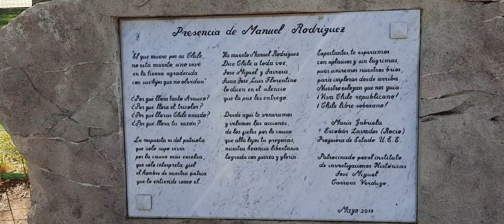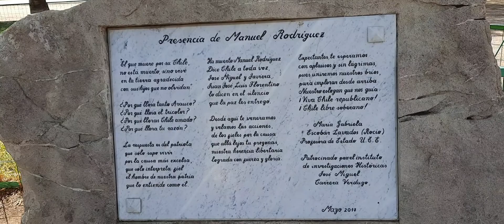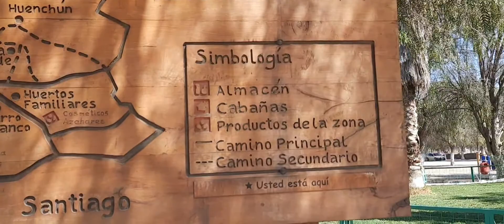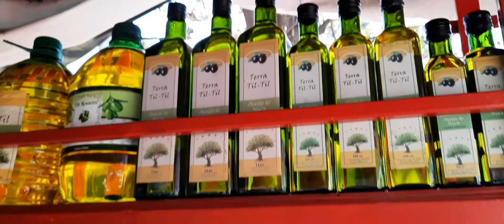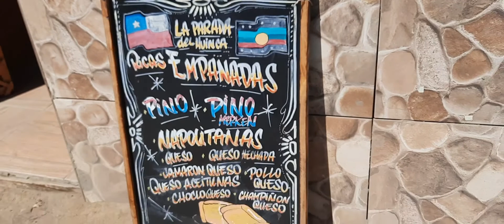El DIECIOCHO DE SEPTIEMBRE en Santiago, Fiestas Patrias.!!!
Celebración de la fiestas patrias este dieciocho de septiembre en Chile, Como la pasamos en Santiago estas fiestas?. Conmemoran el inicio del proceso de Independencia de la Corona Española cuando los ciudadanos se juntaron a debatir en la primera junta de Gobierno en 1810 y se da paso a la Independencia de Chile, es por esto que conmemora y celebran con entusiasmo estas fechas compartiendo con familia, son días muy alegres y festivos.

Nosotros decidimos regresar nuevamente a Quillota a pasar con la pequeña familia que tenemos allá, tomamos nueva Ruta para conocer y disfrutar de nuevos paisajes y aventuras, por supuesto te lo dejo aquí{i para que igual disfrute de todo.
No olvide darle me gusta, compartir y comentar!!!